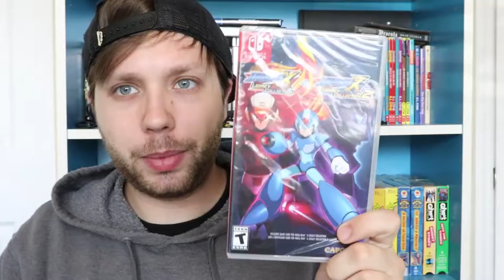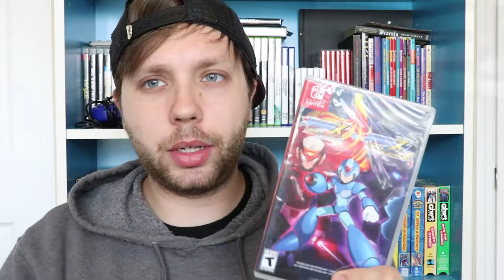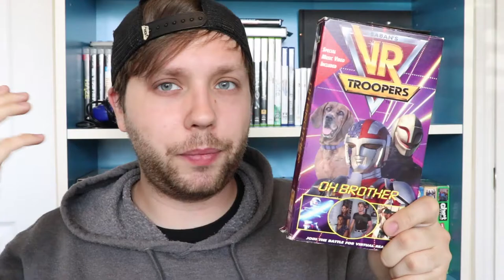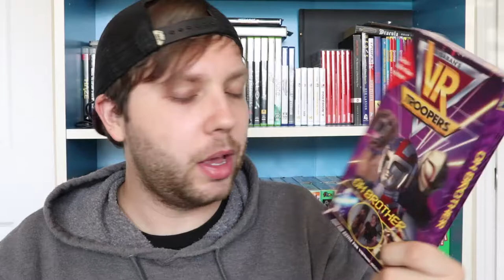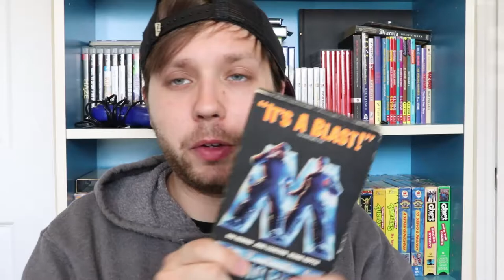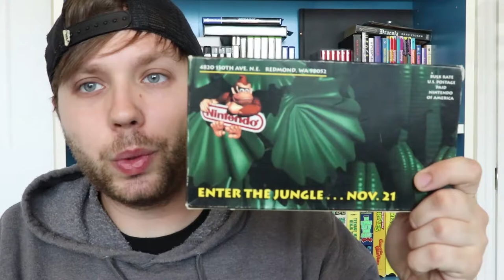NINTENDO 64 VHS FINDS!!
This pick up video isn't as big as as last weeks but got some amazing stuff!